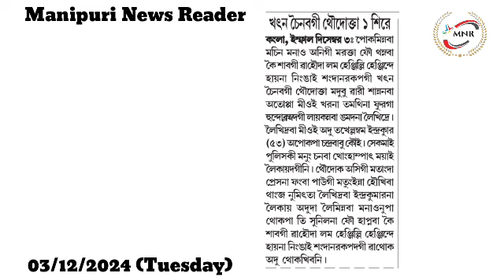Kuki gi Cherol Meetei MLA Amagi Worker na Chaithoklamba Laibak Thibani : De. S Manaoton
Army Personnel 2000 Henbana Helicopter, Tracker Dog, Drone Sijinnaduna Kamalbabu Thikhre

Khatna Cheinabagi Thoudokta 1 Shire